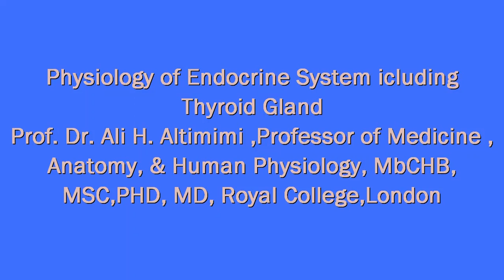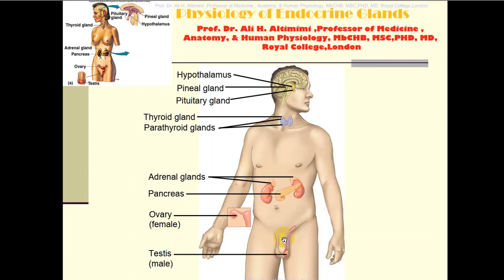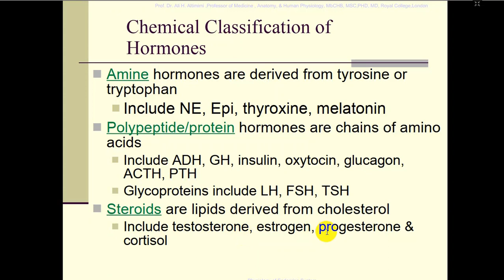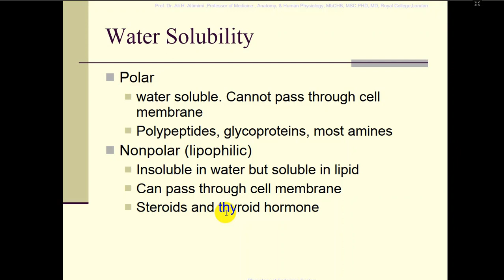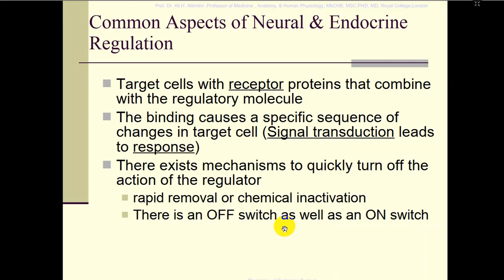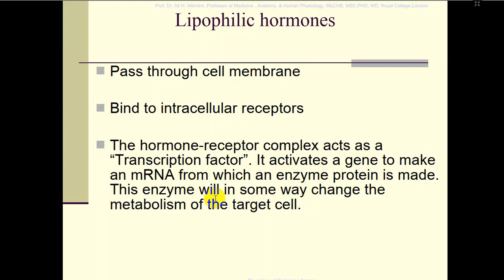Endocrine System Thyroid A Professor Ali Altimimi Prof Medicine Anatomy,PhysiologyMSC,PHD MD,London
ENDOCRINE SYSTEM
The endocrine system consists of cells, tissues, and organs that secrete hormones as a primary or secondary function. The endocrine gland is the major player in this system. The primary function of these ductless glands is to secrete their hormones directly into the surrounding fluid. The interstitial fluid and the blood vessels then transport the hormones throughout the body. The endocrine system includes the pituitary, thyroid, parathyroid, adrenal, and pineal glands (Figure 1). Some of these glands have both endocrine and non-endocrine functions. For example, the pancreas contains cells that function in digestion as well as cells that secrete the hormones insulin and glucagon, which regulate blood glucose levels. The hypothalamus, thymus, heart, kidneys, stomach, small intestine, liver, skin, female ovaries, and male testes are other organs that contain cells with endocrine function. Moreover, adipose tissue has long been known to produce hormones, and recent research has revealed that even bone tissue has endocrine functions